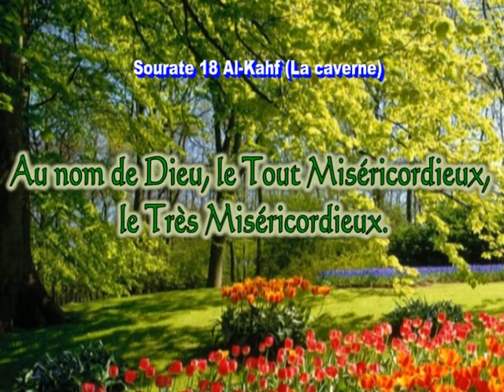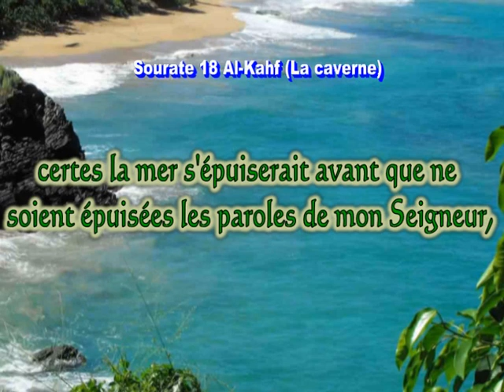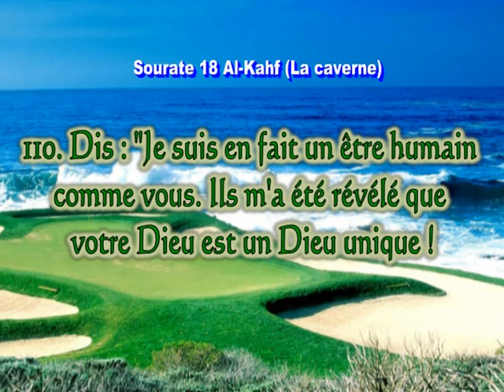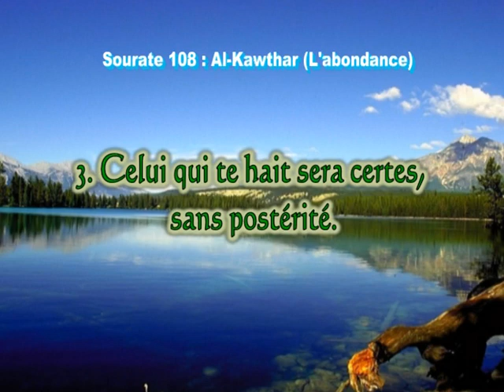Sourate Al-Kahf (La caverne) et Al-Kawthar Sheikh Mahmood shahat La plus belle voix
Sheikh Mahmood shahat récite Sourate al-kahf (La caverne) et al-kawthar (L'abondance) La plus belle voix
Une très belle récitation machallah par Sheikh Mahmood shahat de Sourate Al-kahf (La caverne) et al-kawthar (L'abondance) La plus belle voix